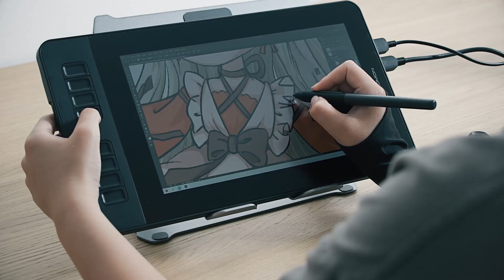GAOMON PD1161 Pen Display Limited Time Offer❗❗❗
For just $159.99 you can get all of the following:
Pen Display PD1161, Digital Pen AP50, Power Adapter, 3 in 1 Cable, Pen Holder, Pen Nibs*8, Quick Start Guide.